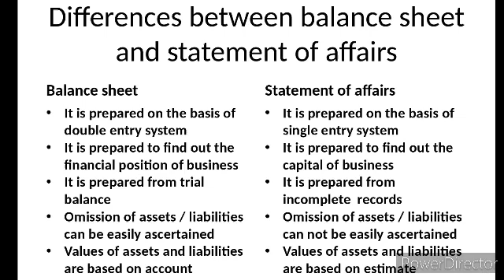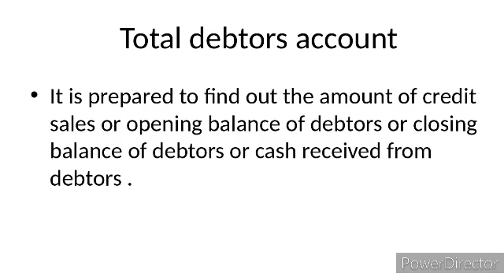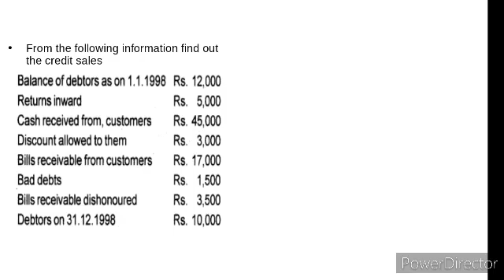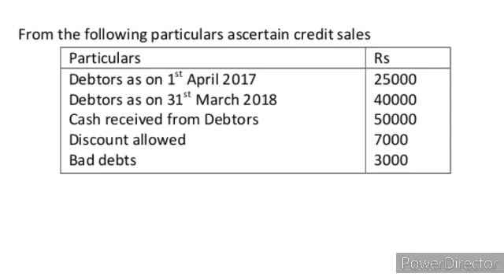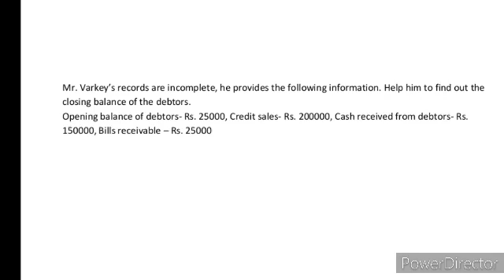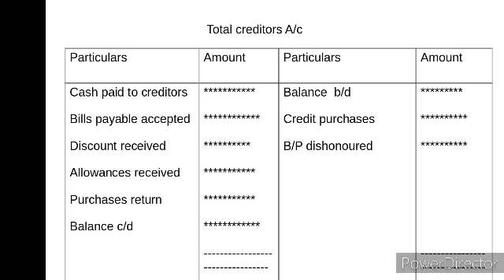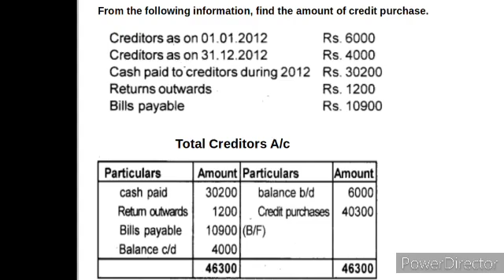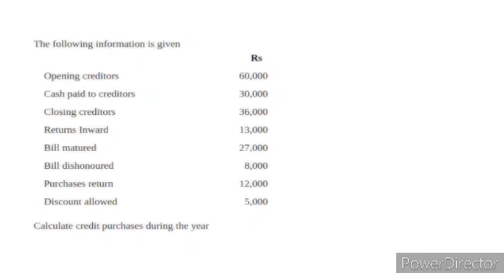Accounts from Incomplete records-part3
Differences between Balance sheet and statement of affairs, Conversion method